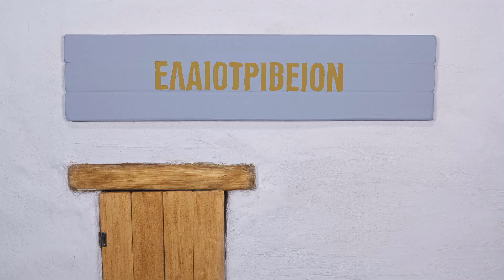Terra Vita Oil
Short stop motion film made in collaboration with MedINA, 2022.

The Terra Vita certification system, developed by MedINA, is addressed to farmers, stockbreeders and local producers & encourages them to exercise traditional agricultural practices with respect to the landscape and biodiversity, as a legacy for themselves and future generations.